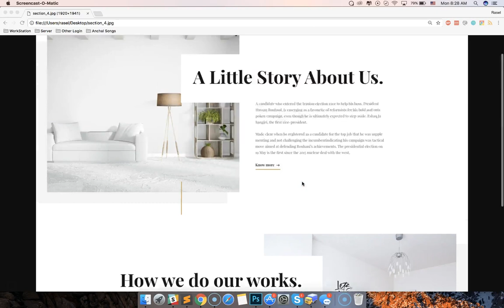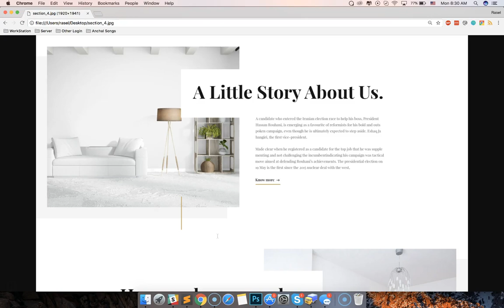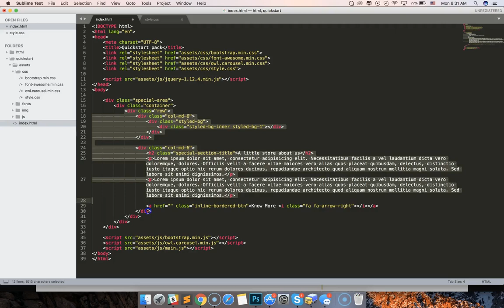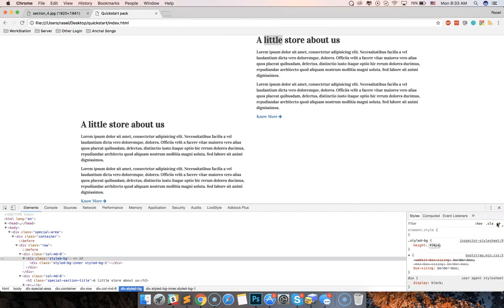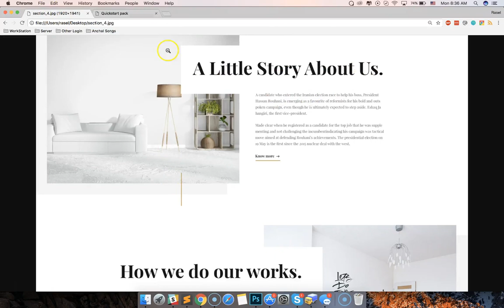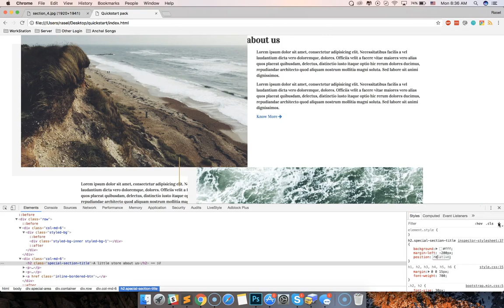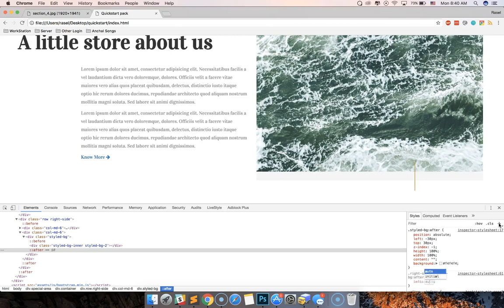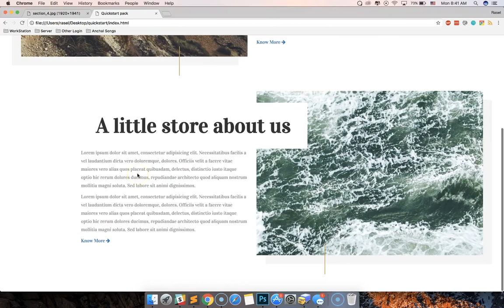150+ Sections Class -86